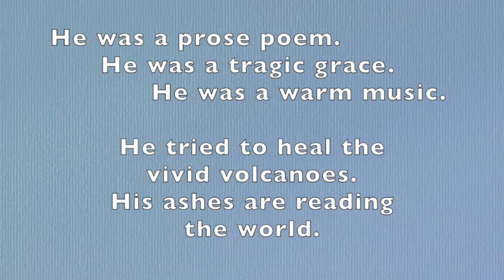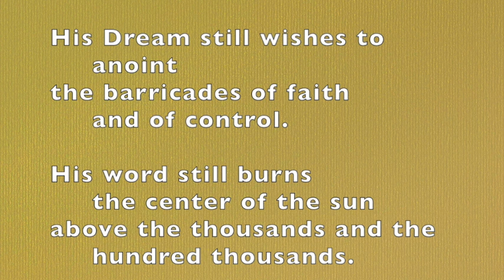Jan 15, 2021 Martin Luther King Video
A tribute to Dr. Martin Luther King, Jr. which includes a poem and archival footage of the 1963 March on Washington.